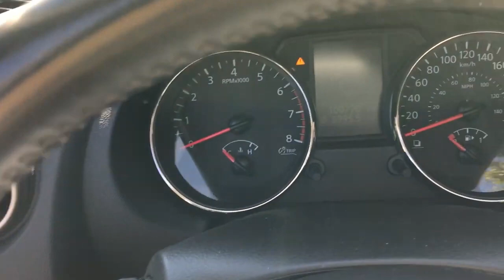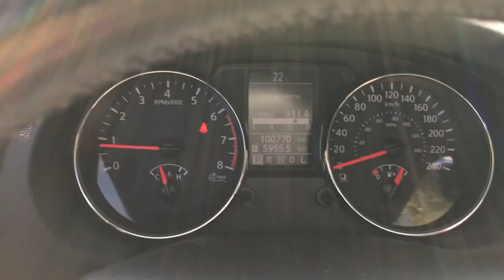Vodniciar Vladimir Masina noastra NISSAN ROGUE 2012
Rue Des Oblats LaSalle Montreal CANADA